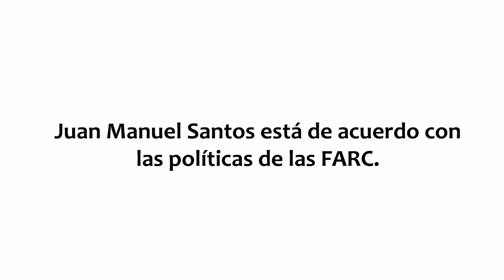Juan Manuel Santos está de acuerdo con las políticas de las FARC